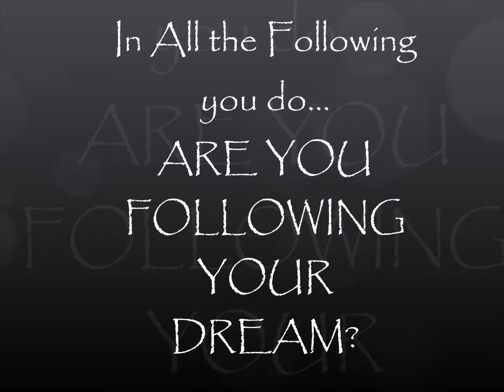Follow Your Dreams - Make things happen for yourself!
We've become more followers of people than followers of our own dreams and vision. We find ourselves running with someone else's vision and not our own! We end up getting lost in 'their' glamour...but while they are making it, who's making things happen for you? Time cannot be recycled, start following with relevance. Start following your dreams!